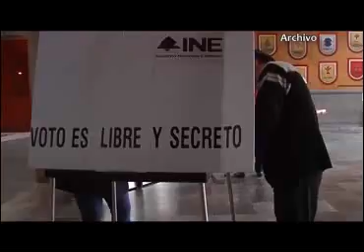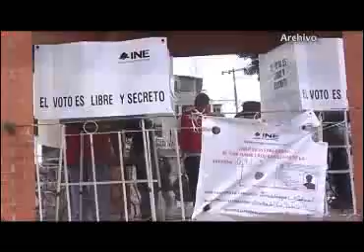A partir del sábado inicia Ley seca en el territorio